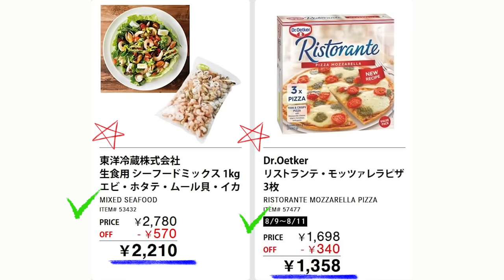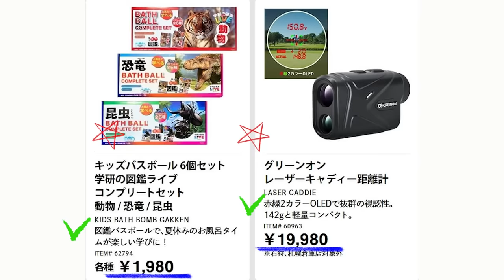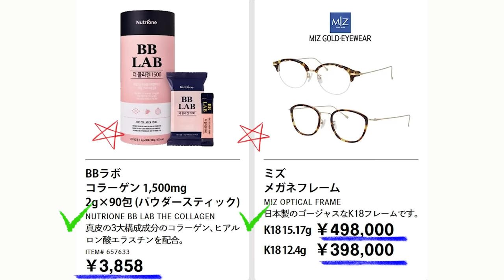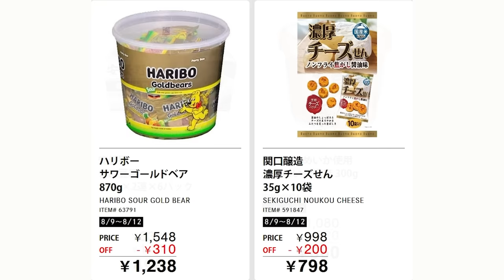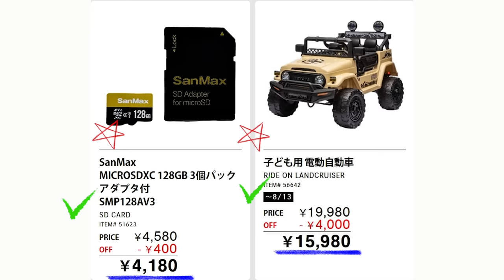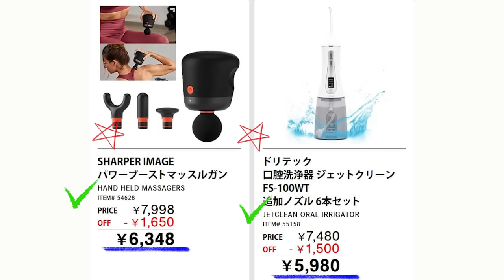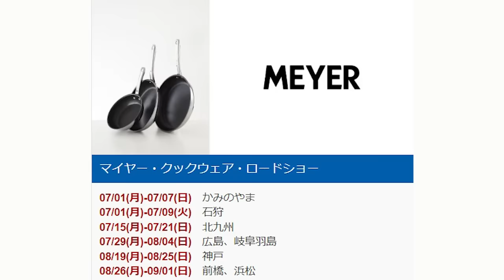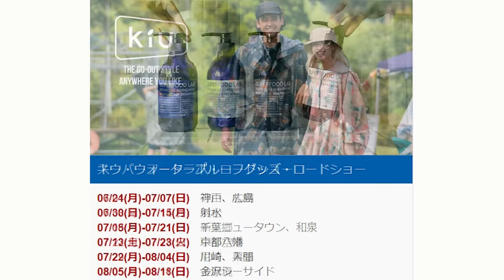【2024 08 09】コストコ magazine セール クーポン 最新 情報 【THIS WEEK'S SPECIAL HOT DEALS】